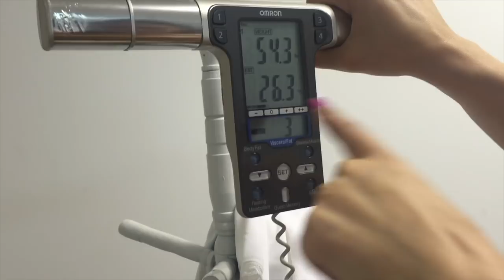PRIMEIRA SEMANA DA DIETA EM 2018 | DIÁRIO DA DIETA #4 por Julia Doorman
💗  Baixe meu Livro: S.O.S Cabelos Danificados (GRÁTIS)  goo.gl/zVFFTs

Gostaria de enviar alguma coisa para mim ou para a Maju?

Abaixo minha caixa postal:

A/C: Julia Doorman
Caixa Postal: 15927
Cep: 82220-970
Curitiba PR

Att,
Julia Doorman